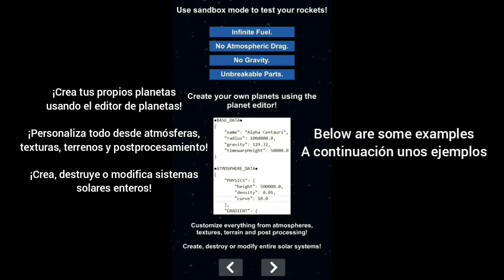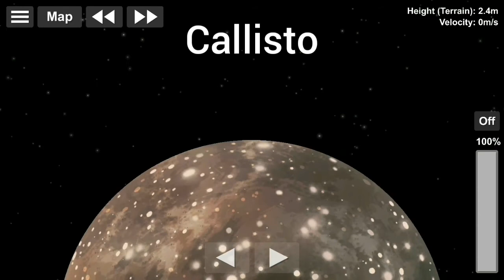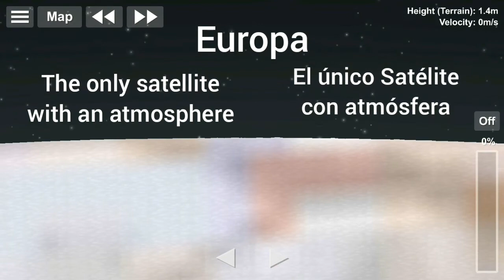Spaceflight Simulator 1.4 Jupiter and Planet editor